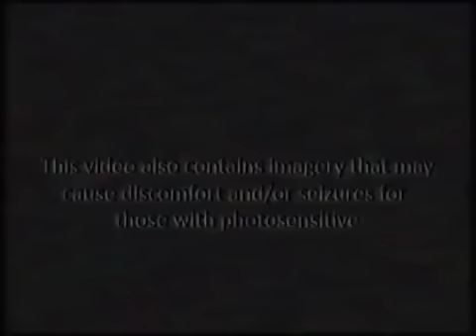Red Mist Re-Take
This video may trigger seizures for photosensitive people, be aware!

Since September 2nd, 2022, I've been working on this project, and honestly while often it became exhausting, I overall really had fun on it! and yeah, I might also apologize for lack of animation, that might be the biggest down from this entire thing, but regardless I still hope you enjoyed it! :D

0:00 Intro
0:14 Beginning
1:34 Humiliation
3:20 The Red Mist has come
5:49 A Certain Conversation
7:09 End
I'm not sure if we'll call this a re-take anymore, perhaps a remake? remastered? redone? it's only up to you :)